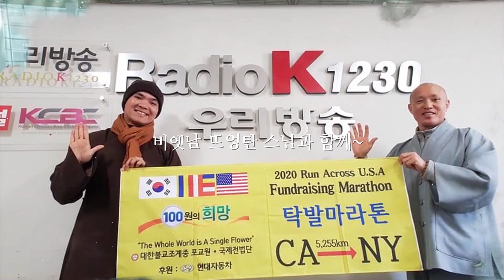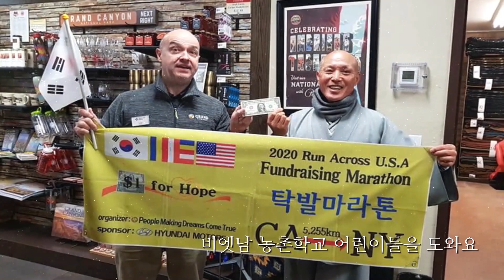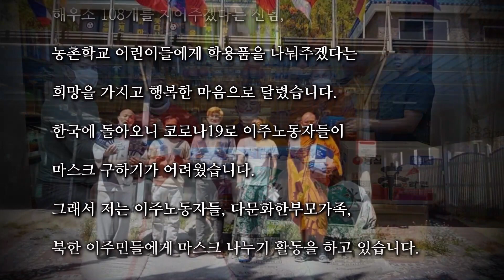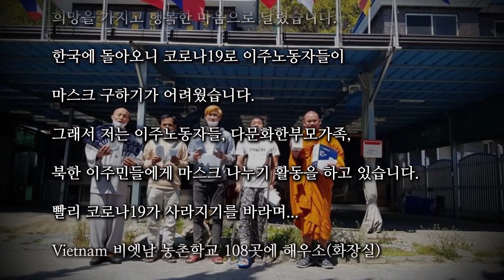진오스님 2020 미국 대륙횡단 탁발마라톤